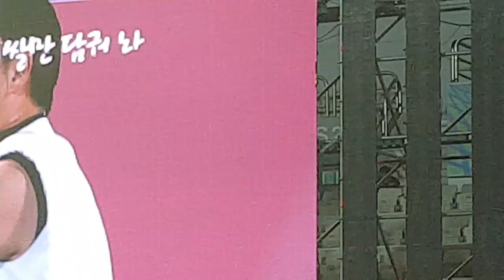190511싸이 낙원 PSY PARADISE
LG행복나눔콘서트